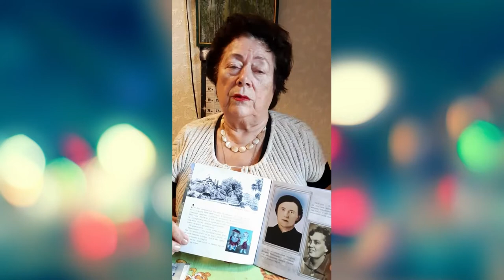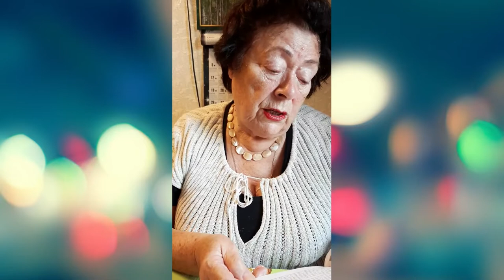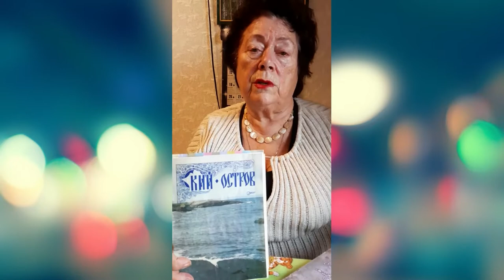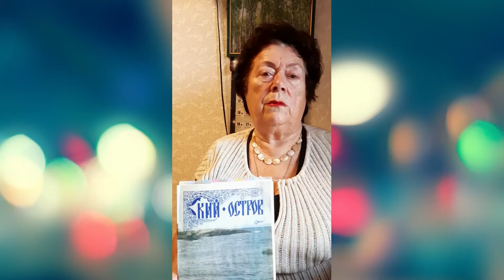Дети опалённые войной — Наталья Мосеева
Соломбальская библиотека № 5 им. Б. В. Шергина предлагает посмотреть видеоинтервью с Натальей Ивановной Мосеевой, автором книги «Во мне спасла живую душу ты», активной участницей туристических маршрутов по Архангельской области. Больше интересных мероприятий на нашем сайте Библиотеки Архангельска